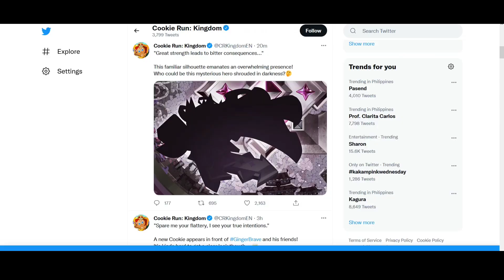JUST IN! DARK CACAO AND AFFOGATO COOKIE CONFIRMED? I COOKIE RUN KINGDOM